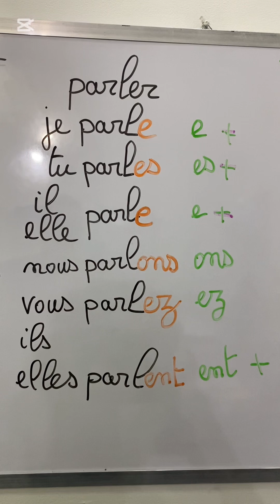Je parle français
Verbes être s’appeler parler